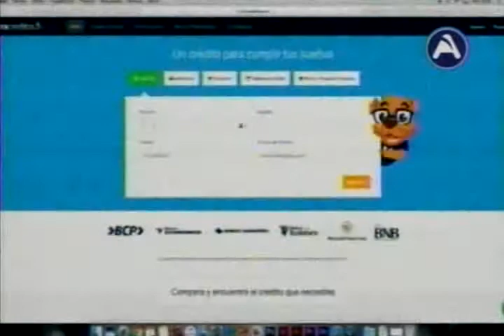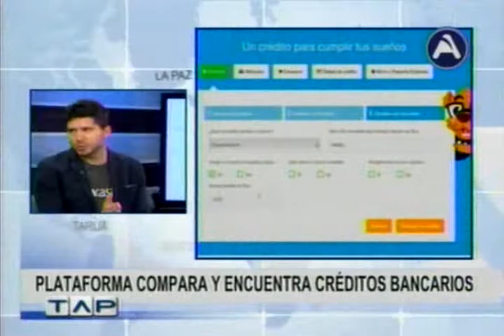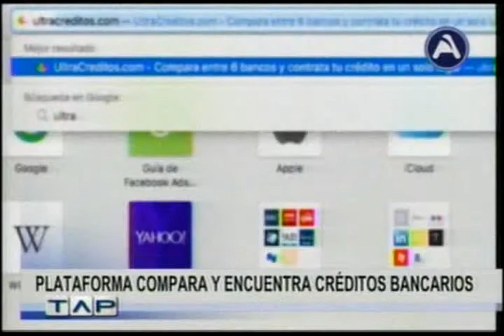PLATAFORMA PARA CRÉDITOS BANCARIOS